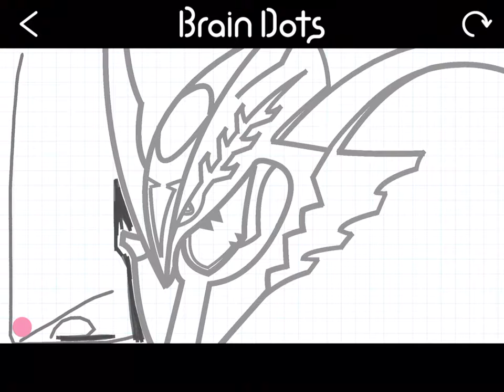I have cleared a popular stage on Brain Dots!